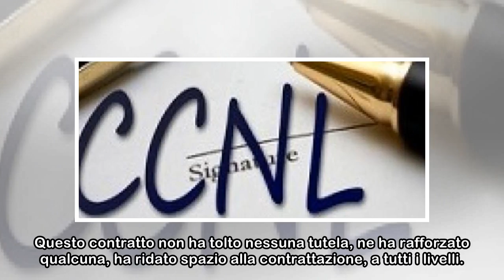Contratto prof, via libera della Corte dei conti: aumenti da 81 a 111 euro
Con il via libera della Corte dei Conti, dopo che sul testo sottoscritto il 9 febbraio era stato dato l’ok da parte del Consiglio dei Ministri, arriva finalmente al traguardo il nuovo contratto, per l...